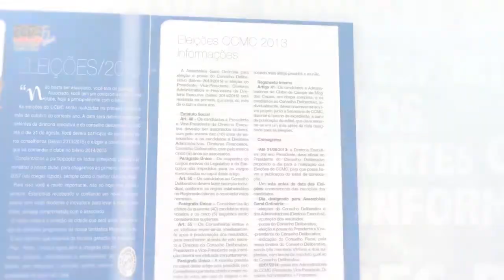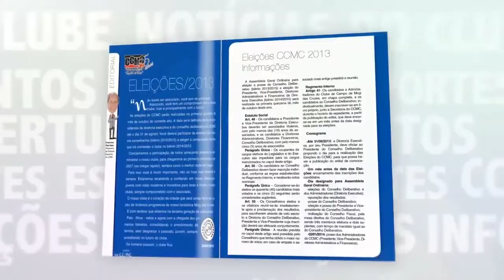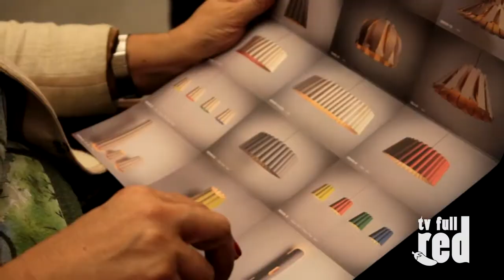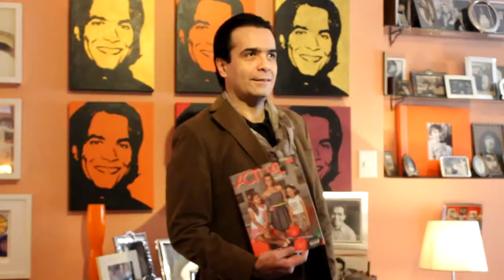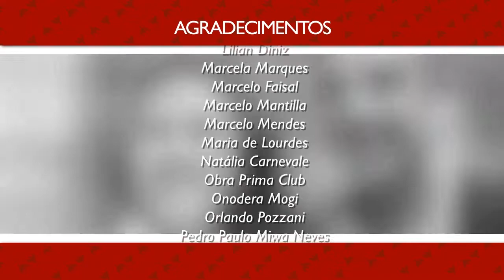Led Solutions Inaugura Espaço Lustres Design